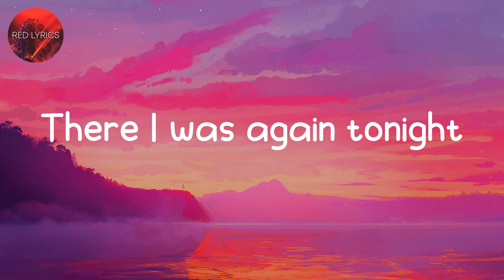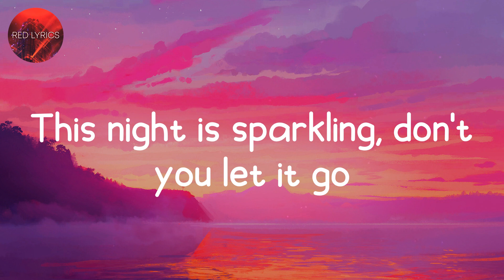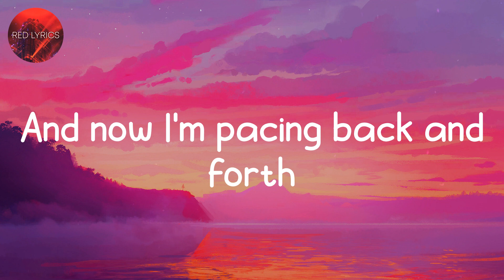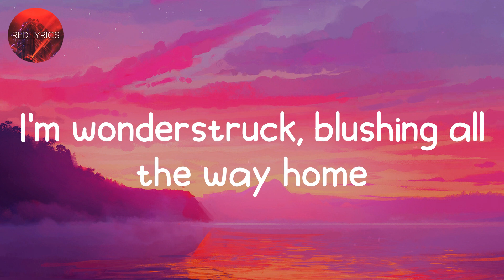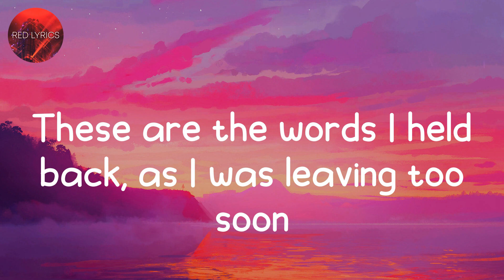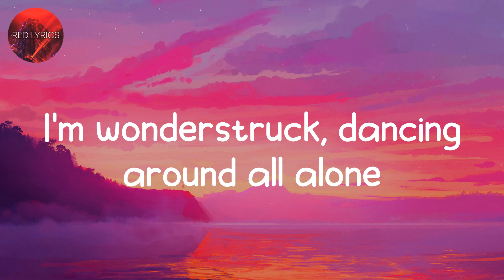Taylor Swift - Enchanted (Lyrics) | Ruth B., The Chainsmokers... (MIX LYRICS)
Lyrics:
Ed Sheeran - Photograph (Lyrics) | Charlie Puth, Justin Bieber,... (MIX LYRICS)